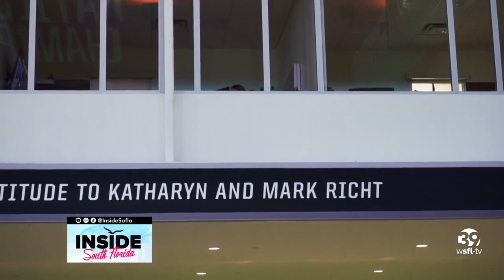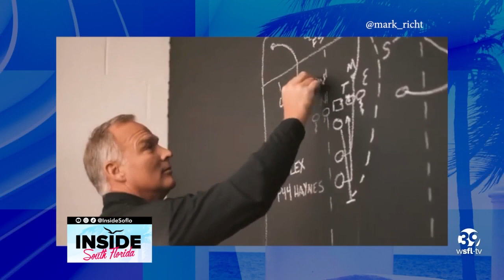Coach Mark Richt Reflects on Return to Alma Mater and Hall of Fame Induction